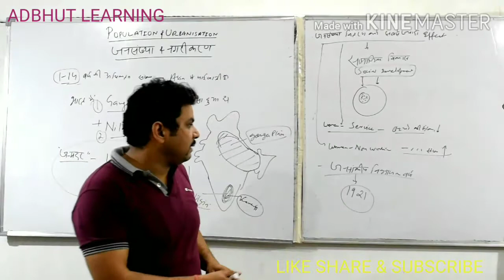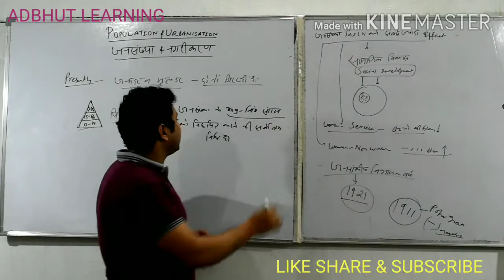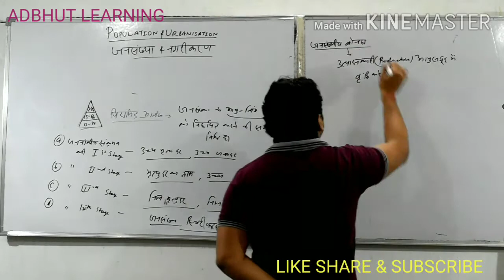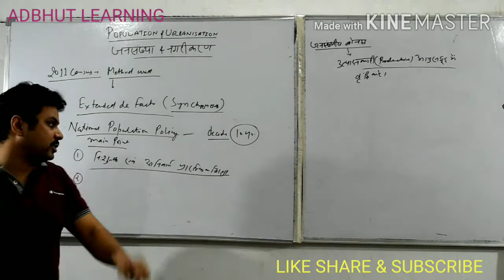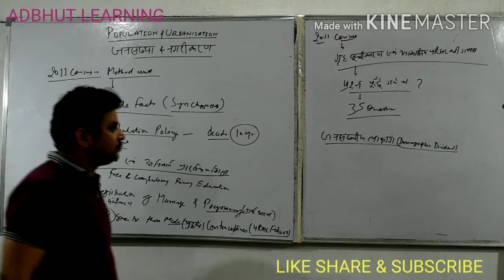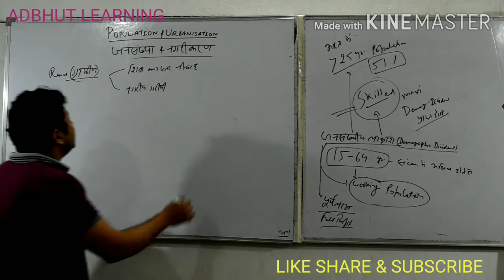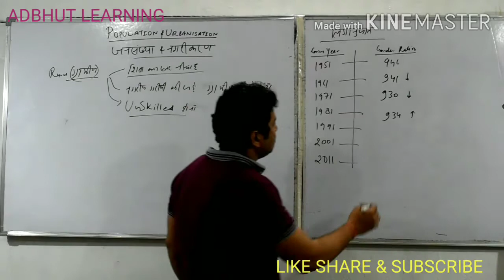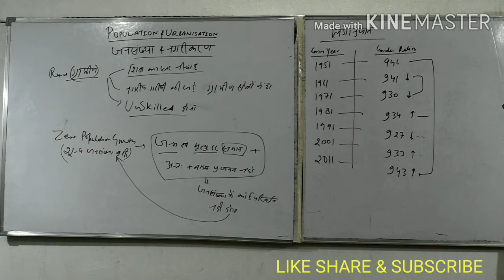"POPULATION & URBANISATION" CENSUS-2011 BY SAURABH DWIVEDI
For- UPSC, PCS, UPSSSC, LAW, RO/ARO, CTET, TET, KVS & ALL OTHER COMPETITIVE EXAMS.